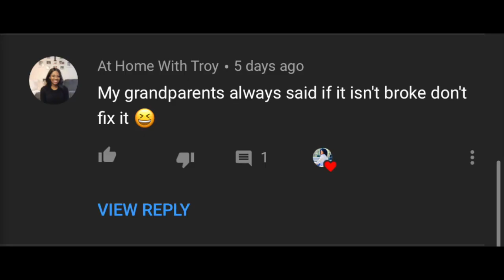SPRING CLEAN WITH ME 2021 | BEDROOM SPEED CLEANING | DECLUTTER & ORGANIZE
Hello My Lucky Charms ! Today I will be sharing some spring cleaning motivation . Over the last month I've been decluttering different areas of my room , but today I will be cleaning my bedroom night stand , carpet and dusting. I hope you all enjoy !! if you are looking for more motivation check out the ladies below and let them no Charming sent you .

→🙋🏽‍♀️I'M DARNISHA AKA CHARMING ! I'M A WORKING MOTHER OF 2.
MY MISSION HERE IS TO INSPIRE  OTHERS EVERYDAY TO STRIVE FOR GREATNESS DESPITE THEIR SITUATION !